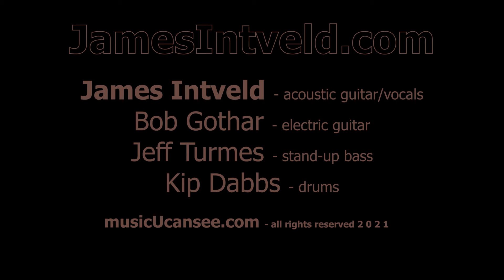All The Way From Memphis - James Intveld - LIVE!! @ the Arcadia Blues Club - musicUcansee.com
On stage:
James Intveld - acoustic guitar/vocals
Bob Gothar - electric guitar
Jeff Turmes - stand-up bass
Kip Dabbs - drums
Cam/edit/post: Casey Reagan
For: musicUcansee.com